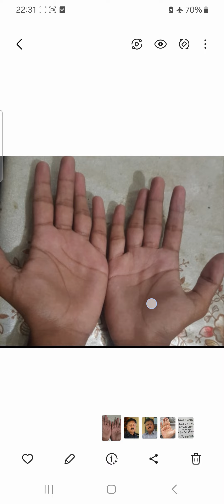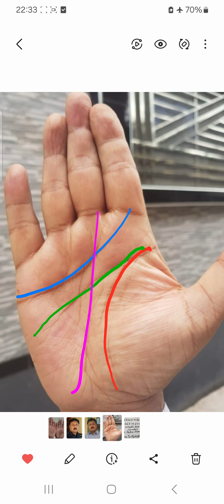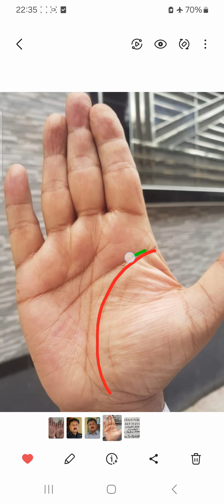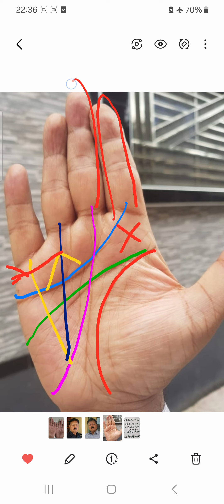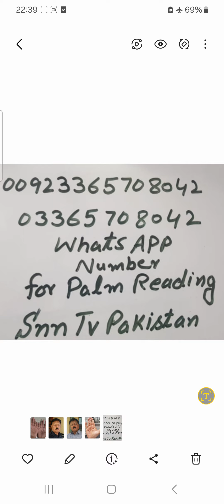CHIDREN MONEY WEALTH AND LOVE MARRIAGE LINES _ SNN TV PAKISTAN _ PALMIST ABDUL SATTAR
CHAAND RAAT MUBARAK ,, AUR AAP SAB KO ADVANCE EID UL FITARAR MUBARAK ,,,So Sweet Friends _ Aisa Zabrdast knowladge Palmistry Se related Aap ko kaheen se nahi milay ga ,,,,jo friends palmistry seekhna chah rehay hain woh meray iss channal SNN TV PAKISTAN ( PALMIST ABDUL SATTAR FROM PAKISTAN SARA I ALAMGIR DISTRIC GUJRAT )